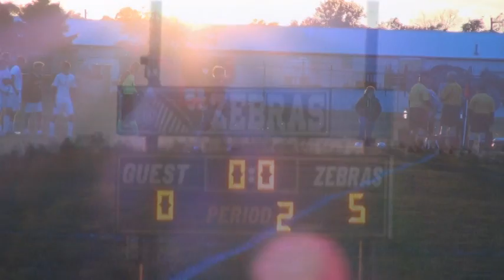RHS Boys Soccer vs Culver Senior Night 09 30 14